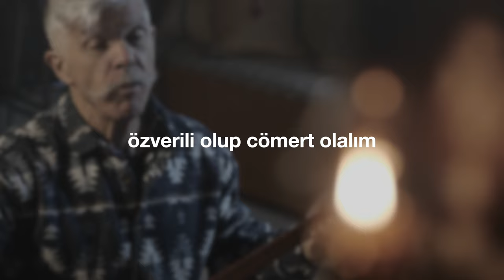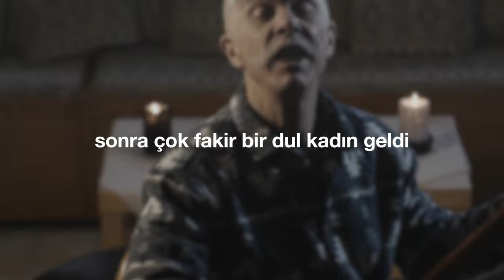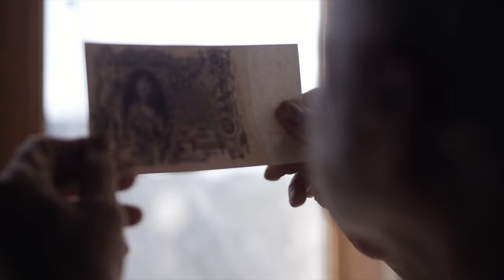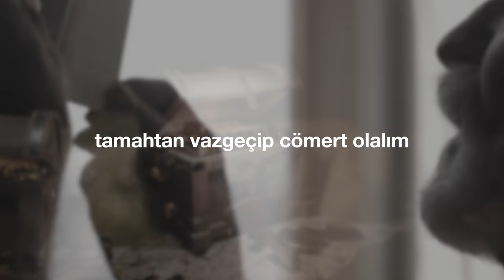"Cömert Olalım" (Cem Kervan) Söz Videosu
"Cömert Olalım"
Tekli Olarak Çıkış Tarihi: 13 Mart, 2024
Albümün Çıkış Tarihi: 27 Mart, 2024

Sazlar: Serhat Doğan
Kaval: Veli Kenan Şimşek
Perküsyon: Haydar Demir
Erbane: Charles Vincent
Geri Vokaller: Meliha Bilgili, Gülseren Yılmaz

Sözler:

Cömert Olalım

Verirken sadece artandan değil
Özverili olup cömert olalım
Verdiğin sadece fazlandan değil
Fedakârlık yapıp cömert olalım

İsa mabetin dışında oturdu
Bağış verenleri seyrediyordu
Çoğu zengin kişi çok para verdi
Eli açık olup cömert olalım

Sonra çok fakir bir dul kadın geldi
Bağışlar toplanan yere yöneldi
Birkaç kuruş verdi çünkü yoksuldu
Özveri gösterip cömert olalım

KERVAN’ım Şah İsa dedi bu kadın
Herkesten daha çok verdi sahiden
Her şeyini verdi esirgemeden
Tamahtan vazgeçip cömert olalım